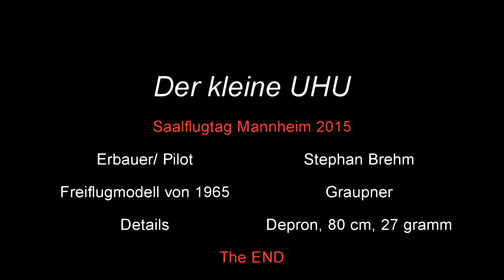Der kleine UHU @ Saalflugtag Mannheim 2015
Nachbau des Freiflugmodells "Der kleine UHU" von Graupner als Indoor-Modell. Material: Depron und Balsa. Spannweite 80 Zentimeter, Gewicht 27 Gramm. Flächenbelastung 3,75 Gramm/dm2. 2-Achs-Steuerung aus Mini-Vapor, Motor aus Indoor-Helikopter-Heck an 1S130mAH Lipo.